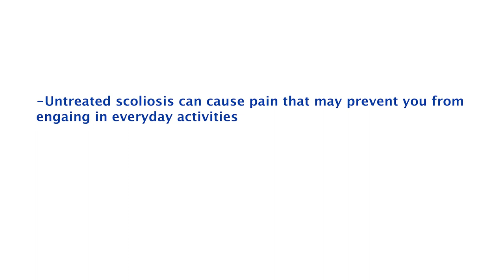Schroth Helps Patients Stand Strong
Tency Miller's scoliosis would even flair up when she goes grocery shopping, but doing Schroth Therapy with Mariah helped with her back pain.